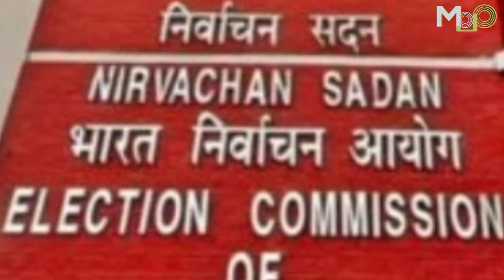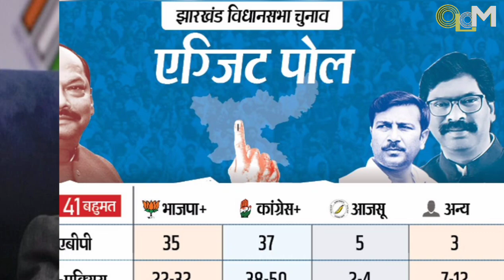आखिर चुनाव आयोग ने एग्जिट पोल पर क्यों लगाई है रोक? जानिए पूरा मामला!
महाराष्ट्र और झारखंड में होने वाले विधानसभा चुनावों के बीच, चुनाव आयोग ने एग्जिट पोल पर पूरी तरह से रोक लगा दी है! यह कदम क्यों उठाया गया और इसके पीछे क्या कारण हैं? इस वीडियो में हम आपको बताएंगे चुनाव आयोग के इस फैसले के बारे में पूरी जानकारी और जानेंगे कि यह रोक किस तरह चुनावी प्रक्रिया को प्रभावित कर सकती है।